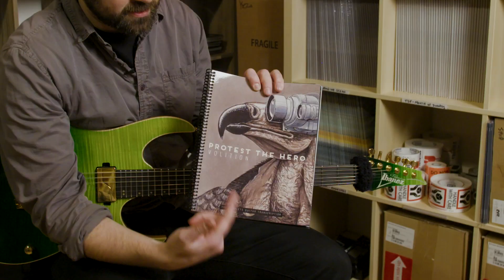Riff Playbooks: Luke Hoskin | Protest The Hero | Mist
Luke Hoskin of Protest The Hero gives us a demonstration of the intro tapping lead of "Mist", from their 2013 LP "Volition".

Check out his full "Riff Playbook" column, including the full video demonstration/interview and free tabs for his song "Mist" from "Volition" at: